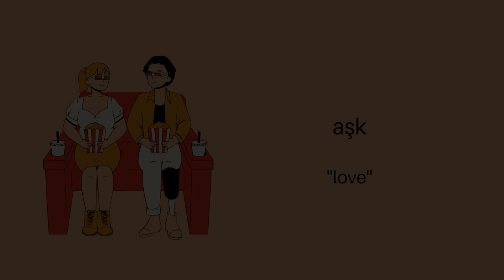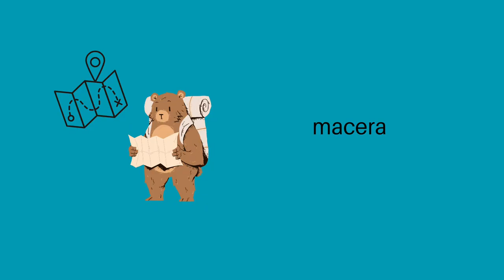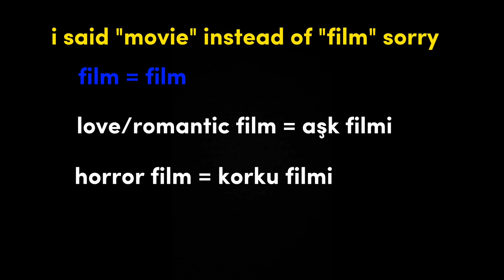'KINDS OF MOVIES' IN TURKISH PART 1 | LEARNING TURKISH | TURKISH LESSONS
In this video I explained 4 words and a little grammar subject in Turkish. If you want to learn Turkish you should learn a lot of words as you can. So... TA DAAAA!!! I AM HERE FOR YOU!

Hello, I am Melek and I am a native Turkish speaker. I am a polyglot and I am making translations for Turkish people on my another channel.💃 I really love talking with somebody about languages!!!

✅I'm producing PDF documents for beginners and If you are a beginner in Turkish you need to learn MOST COMMON WORDS in Turkish. And I have prepared 600 most common words in daily Turkish.

Hatun Melek Arslan